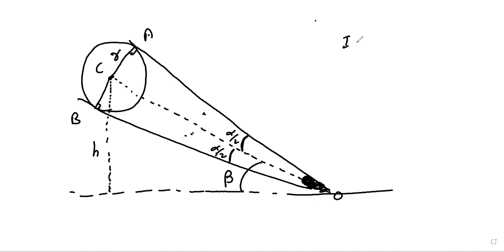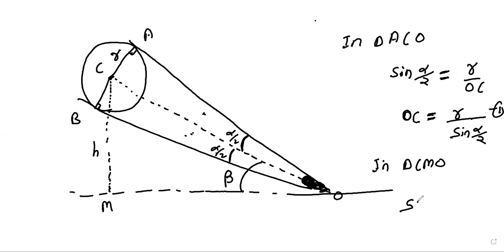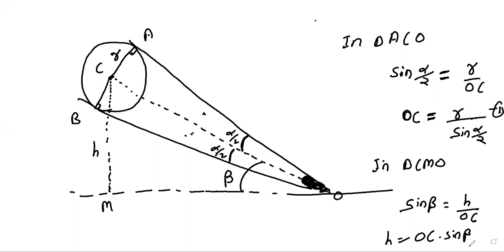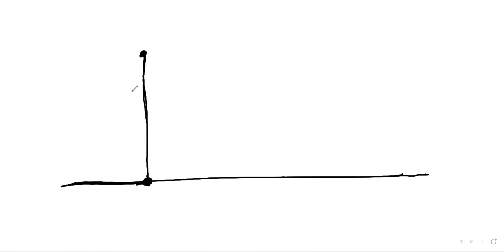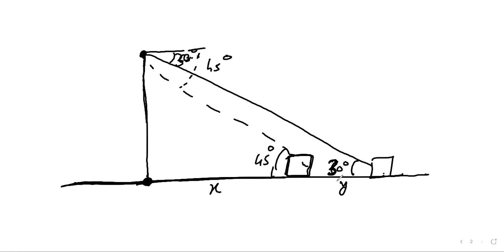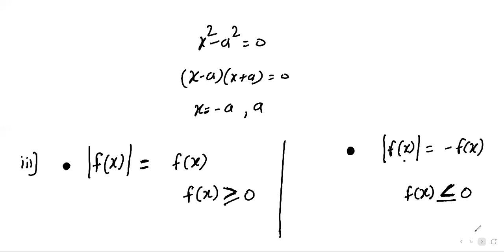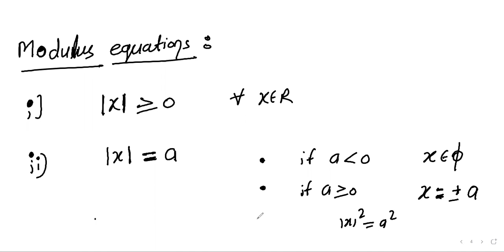M/Early JA FOM2 28-08-2021